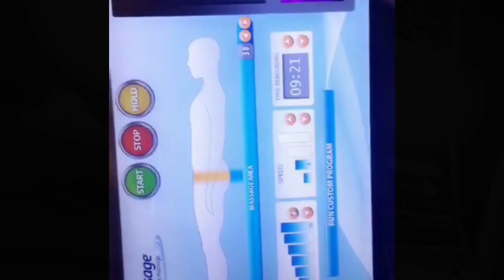GYMSHARK - MYSHOW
going hard --- all the way UP guys